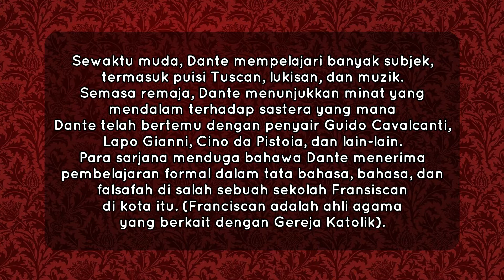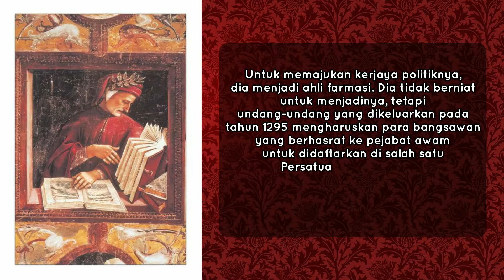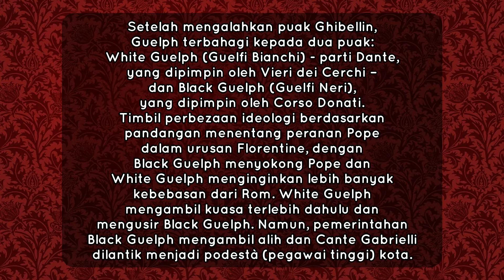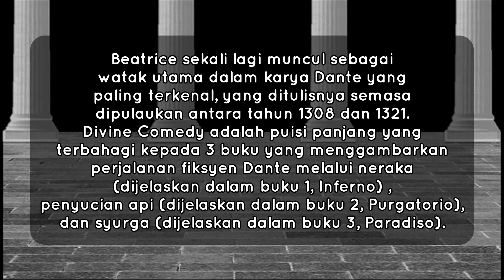Dante Alighieri: Penyair Agung Itali Yang Tiada Tandingannya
Durante degli Alighieri atau lebih dikenali sebagai Dante Alighieri, (Jun 1265 – 14 September 1321) ialah seorang pemuisi Itali dari Firenze. Beliau terkenal kerana mengarang puisi naratif bertemakan agama iaitu La Divina Commedia.

Karangan puisi tersebut yang merupakan mahakarya beliau banyak memainkan peranan sebagai pelopor suatu budaya kesusasteraan yang unik kepada rantau Itali lagi-lagi dengan pengunaan bahasa penulisannya yang dijadikan asas kepada piawai bahasa Itali moden digunapakai sehingga kini; sumbangan ini juga telah menjadikan beliau mendapat jolokan sebagai "bapa" bahasa Itali serta juga sebagai seorang "Penyajak Teragung"  Karya ini juga telah dianggap sebagai kesusasteraan teragung yang dihasilkan di Eropah semasa Zaman Pertengahan lagi-lagi kepada pengilhaman karya seni sehingga menjadi sanjungan dan ikutan segelintir penulis di luar Itali seperti John Milton, Geoffrey Chaucer dan Alfred Tennyson.